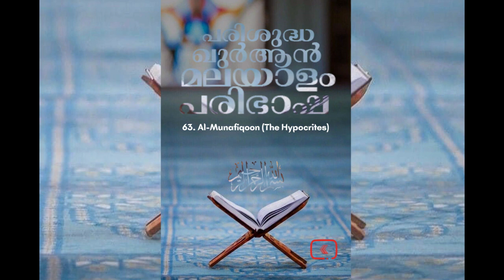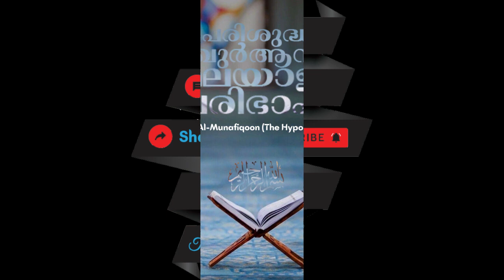063 Al Munafiqoon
063 Al Munafiqoon